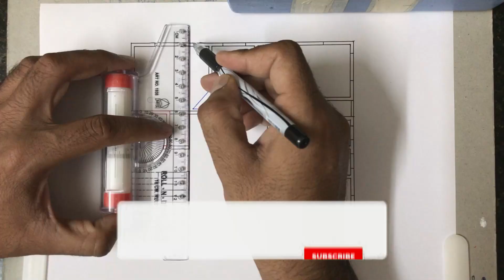32 X 34 GHAR KA DESIGN | 32x34 MAKAN KA NAKSHA | 32x34 HOUSE PLAN |Engg Sujit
My YouTube Gears & Equipment's :-

MOBILE CAMERA
SKETCHING PENS

👨Mr. Sujit Deshmukh.
📜BE (Civil)
👷Civil Engineer

32 X 34 GHAR KA DESIGN
32x34 MAKAN KA NAKSHA
32x34 HOUSE PLAN
32x34 GHAR KA NAKSHA
Engg Sujit